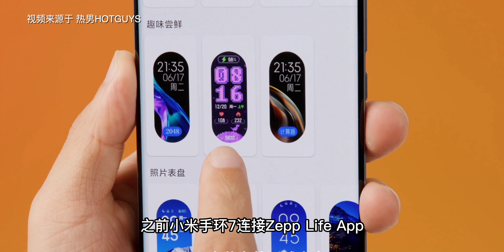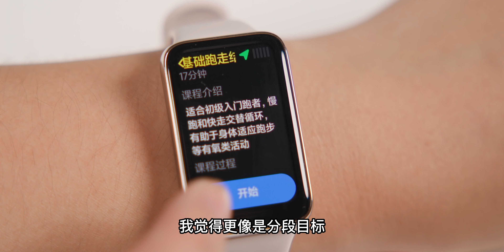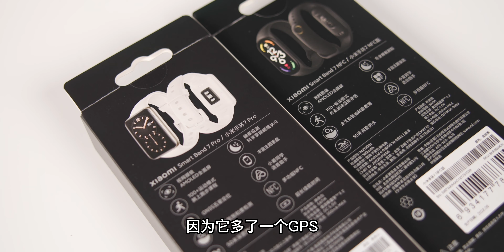小米手环7Pro值得买吗？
刚买完小米手环7NFC，小米就出了7Pro,砂仁猪心。那小米手环7Pro，除了GPS还升哪些地方呢？欢迎感兴趣的小伙伴留言讨论。